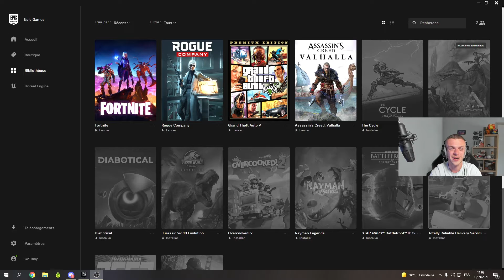JE DECOUVRE LA SAISON 8 DU CHAPITRE 2 DE FORTNITE AVEC VOUS ET ON RETROUVE PAS MAL DE SURPRISE !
Je découvre la saison 8 du chapitre 2 de fortnite avec vous et on retrouve pas mal de surprise dans ce nouveau petit pass bien sympathique !

◦ Tous ceux qui souhaitent me soutenir dans la boutique Fortnite :  Gz-Tony

Pour tout ceux qui souhaite m'aider a améliorer mon setup pour vous faire de meilleure vidéo !
Si tu veux un accessoire avec mon logo !